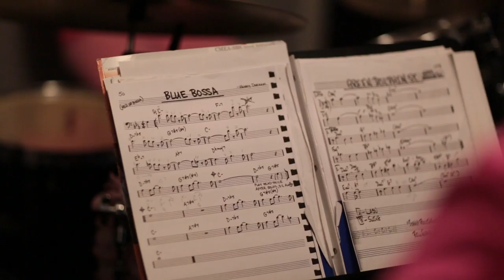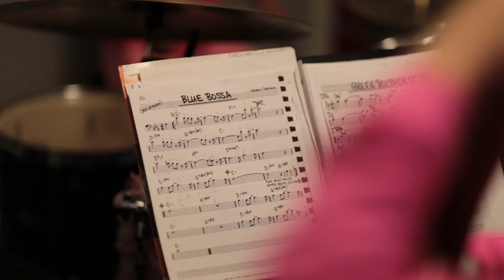The Pink Trio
1080. Jazz Music. Girl Band. Carlsbad. California. Band Practice.